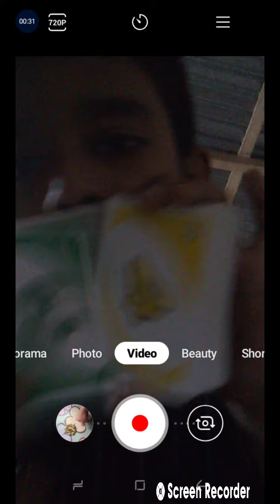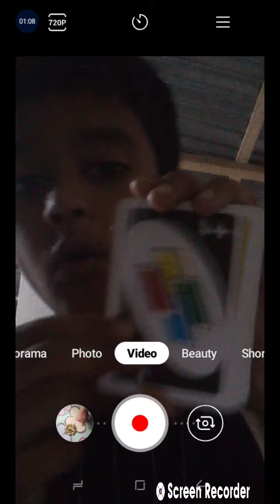🤣🤣🤣 I try to review my mom's brother's UNO cards